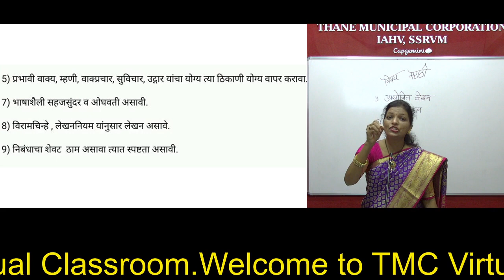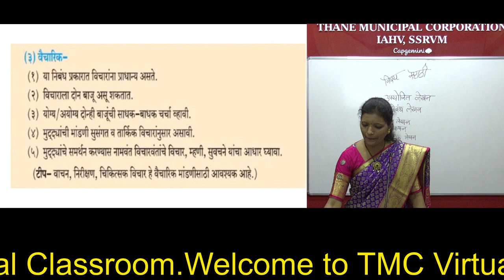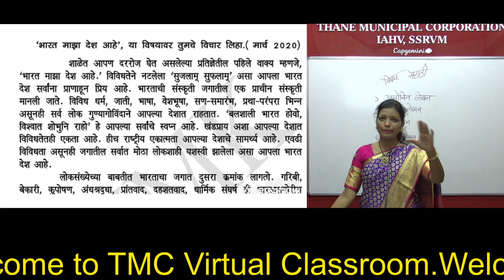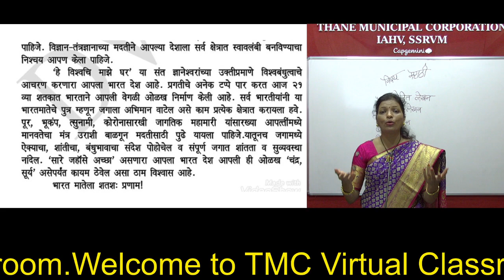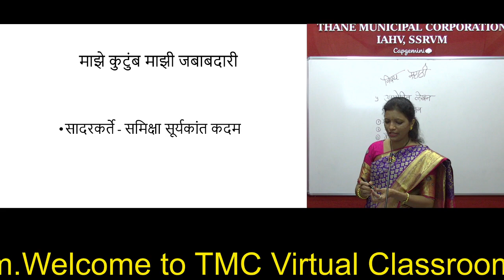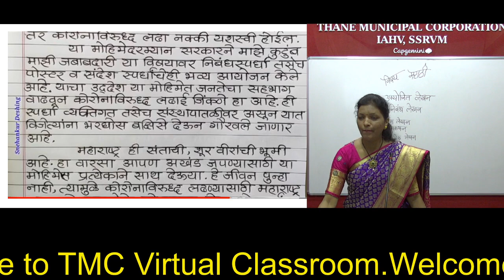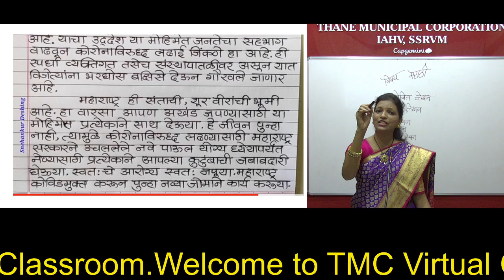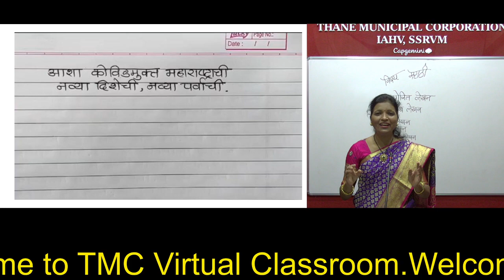Std 10th Marathi_ उपयोजित लेखन निबंध लेखन (Marathi Medium) Teacher-Samiksha Mam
नमस्कार मित्रांनो !

धन्यवाद